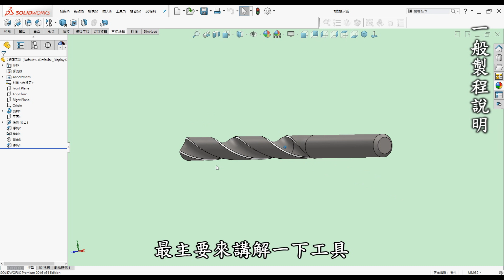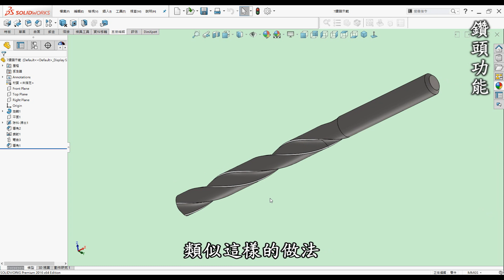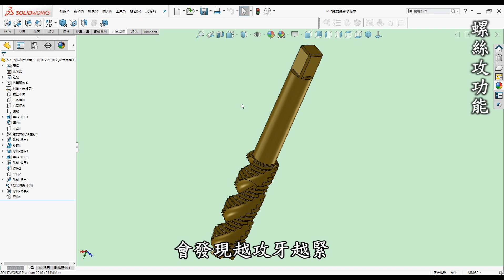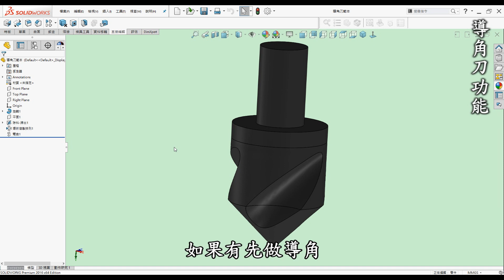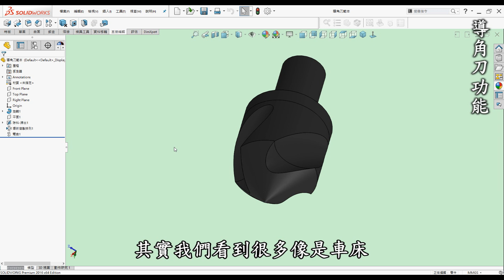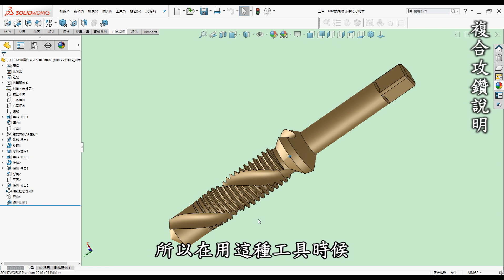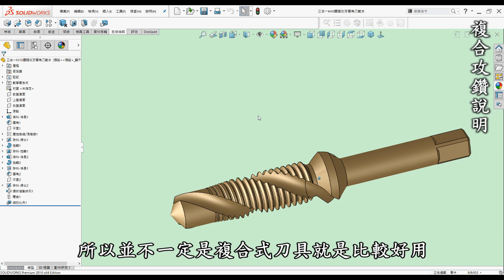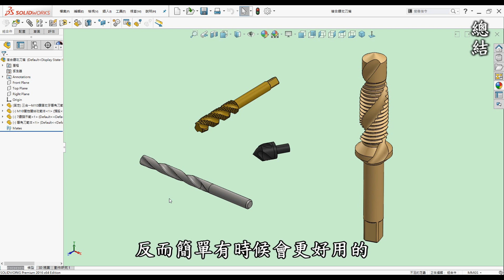機構 | 機械 | 結構 教學-複合攻牙鑽頭篇-如何入門認識三合一複合鑽頭三種製程可一次完成及相關優缺點[中英字幕]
00:00 開頭
00:20 前言
01:13 一般製程說明
02:31 鑽頭功能
03:37 螺絲攻功能
05:29 導角刀功能
06:58 複合攻鑽說明
08:42 總結

●前言

3D列印是每一位有在使用3D軟體設計者的福音，它顛覆了以往的加工方式將虛擬3D實現出來，近幾年來普及化至家用型，讓設計者可以快速圓夢的工具。